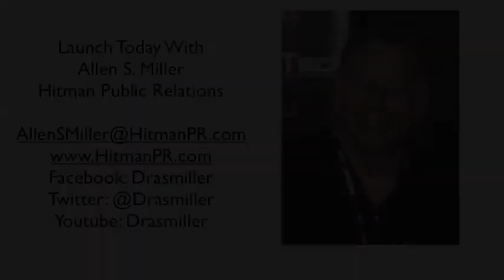Mike Thompson Recommends Savage Rifles 2.m4v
MIke Thompson of Piru Rifle Range, after teaching shooters for 55 years, recommends Savage Rifles for quality and out of the box accuracy. It is great for Kids, new shooters, and experienced shooters.See us